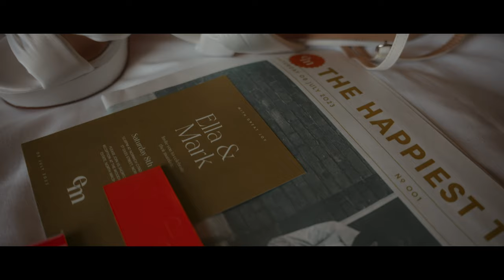The Woodyard at Worstead Estate - Ella and Mark Wedding Video